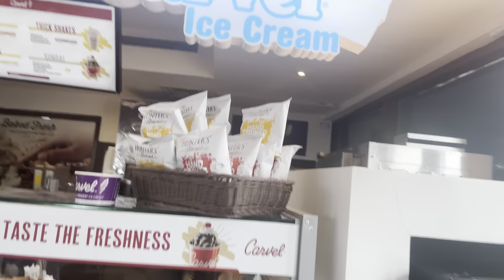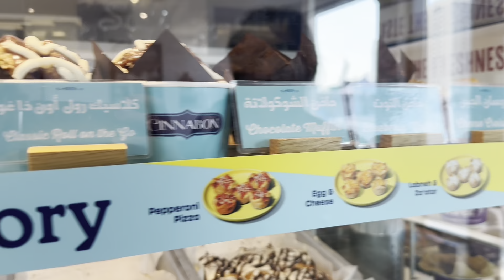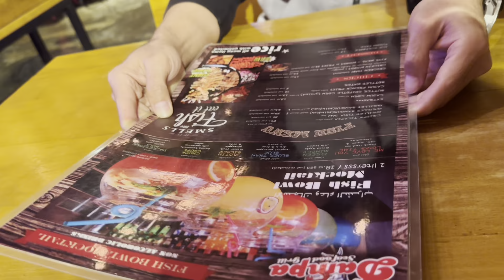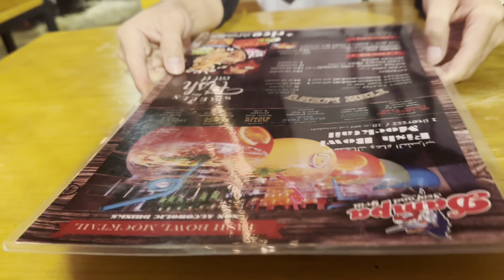From Sweeden To Abu- Dhabi @DianneStudio/Drinking Coffe /Eating Dinner DAMPA SEAFOODS Grill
From Sweeden To Abu- Dhabi @DianneStudio /Drinking Coffe /Eating Dinner#cornicheabudhabi